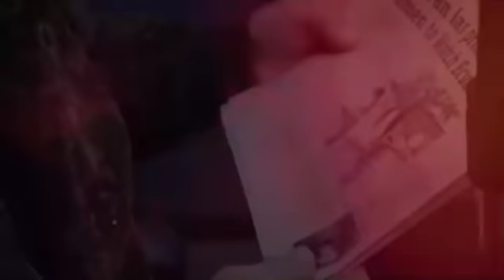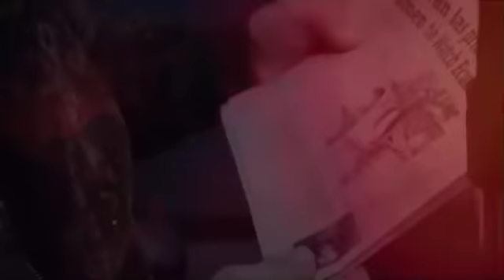Pichincha Opina l Crisis en el Ministerio de Salud no termina, pese al constante cambio de cabeza